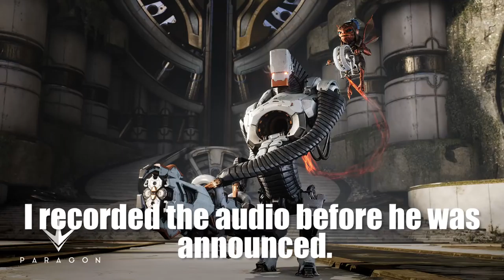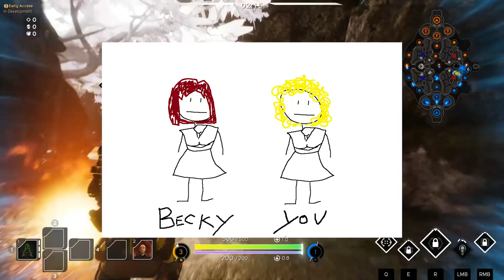Paragon For Dummies: WTF is The ADC [In Depth Guide]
Paragon For Dummies Part 2: WTF is The ADC

In this video we're looking at an in depth guide to learn how to play the ADC role in a MOBA. Talking about who they are, what job they have in the team, what to build, and how to play as the game progresses. Offering an in-depth look at the concepts of the role and class.

TIME STAMPS

What Are They? 00:58
Examples of ADCs: 1:35
Skills Needed for ADC: 2:43
How to Build: 3:28
Positioning: 4:52
How to Team Fight: 6:38

All content used in this video is owned by their respectful creators.
Paragon is a game created and owned by EPIC Games using The Unreal 4 Engine.